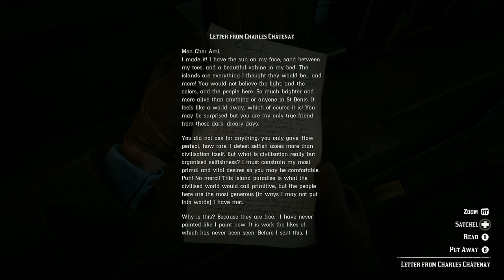Red Dead Redemption 2 HINDI Gameplay Walkthrough Part 18 "Fine Art of Conversation" (XBOX SERIES X)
AMERICA AT THE DAWN OF THE MODERN AGE
America, 1899. After a robbery goes wrong in the town of Blackwater, Arthur Morgan and the Van der Linde gang are forced to flee. With federal agents and bounty hunters massing on their heels, the gang must rob, steal and fight their way to survive.

Outlaws for life
After a botched robbery forces them to flee, outlaw Arthur Morgan and the Van der Linde gang must rob, steal and fight their way across the rugged heartland of America in order to survive.

Step into your role
Chase down bounties as a Bounty Hunter, fish and trade as a Trader, search for exotic treasures as a Collector, run your own underground Moonshine distillery, or become a Naturalist to learn the secrets of the animal kingdom, and much more.

Red Dead Redemption 2 is a 2018 action-adventure game developed and published by Rockstar Games. The game is the third entry in the Red Dead series and a prequel to the 2010 game Red Dead Redemption. The story is set in a fictionalized representation of the United States in 1899 and follows the exploits of Arthur Morgan, an outlaw and member of the Van der Linde gang, who must deal with the decline of the Wild West whilst attempting to survive against government forces, rival gangs, and other adversaries. The game is presented through first- and third-person perspectives, and the player may freely roam in its interactive open world. Gameplay elements include shootouts, robberies, hunting, horseback riding, interacting with non-player characters, and maintaining the character's honor rating through moral choices and deeds. A bounty system governs the response of law enforcement and bounty hunters to crimes committed by the player.

Red Dead Redemption 2 was released for the PlayStation 4 and Xbox One in October 2018, and for Windows and Stadia in November 2019. It broke several records and had the second-biggest launch in the history of entertainment, generating US$725 million in sales from its opening weekend and exceeding the lifetime sales of Red Dead Redemption in two weeks. The game received critical acclaim, with praise directed at its story, characters, open world, graphics, music, and level of detail; some criticism was directed at its control scheme and emphasis on realism over player freedom. It won year-end accolades including Game of the Year awards from several gaming publications, and is considered an example of video games as an art form as well as one of the greatest video games ever made. It is among the best-selling video games with over 55 million copies shipped.